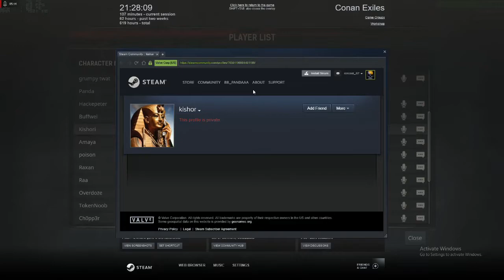Conan Exiles Exploit Discover